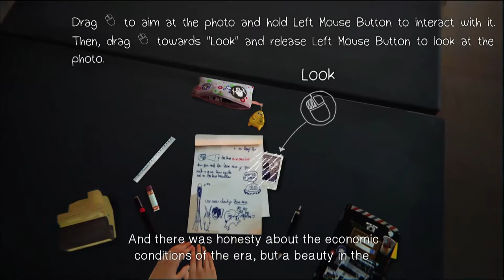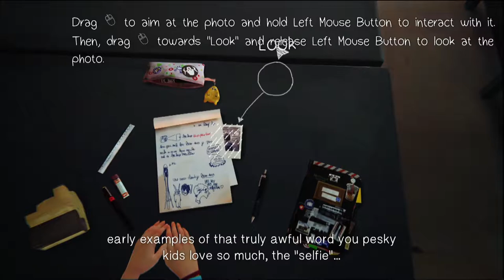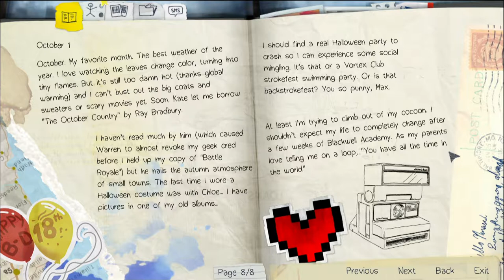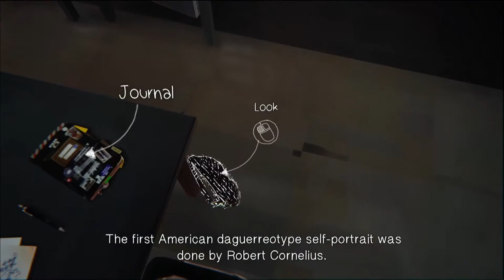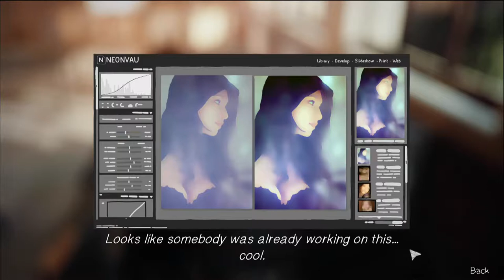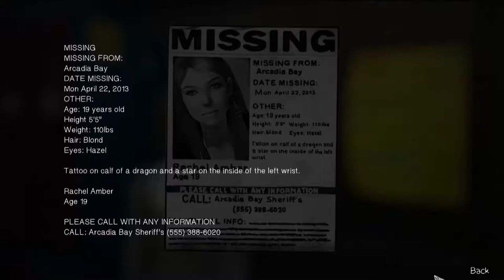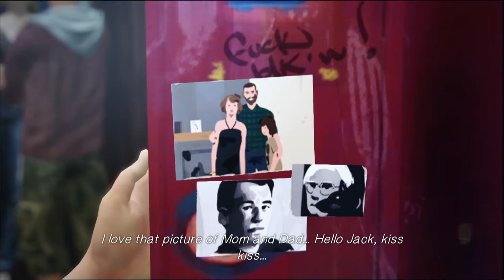Life Is Strange Ep. 1 Part 1: Learn the Controls, Bro!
Life is Strange, and so are these controls! Where did I learn to play games, at the... place where they don't teach very well?

Hope you enjoy my censorship of the copyrighted music! :P